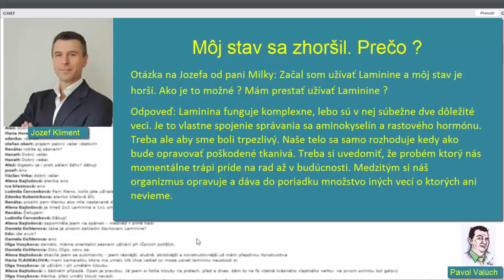Môj stav sa zhoršil. Prečo ?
Zdá sa Vám, že sa cítite horšie ako keď ste nebrali Lamininu alebo iné doplnky výživy ? Niekedy sa to môže stať. Nie je to ale na škodu veci. Za necelú minútku zistíte prečo.